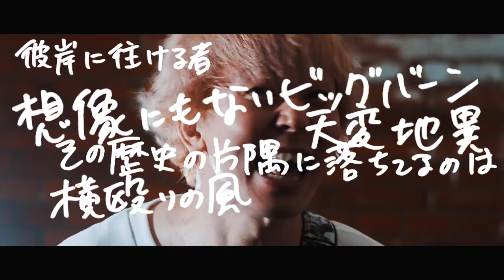SABOTEN "アサインブレイカー"【Official Music Video】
ライブハウスや音楽を愛する全ての人たちの存在を
真っ向から肯定する全5曲

すべての音楽ファンと仲間に向けて

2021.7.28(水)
"バカと天才とハミングバード"
配信決定。

最新最高の楽曲をお楽しみください。

※各種サブスクリプションにて配信。

1.アサインブレイカー
2.DELETE
3.ライムライト
4.君が君らしく笑える日まで
5.ビッグレター

■Director
吉田陽@yossan84cisco

■Camera&Edit
 山﨑えり@yammaery

SABOTEN
Dr / Cho サケ・バード
Ba / Cho ヤッソー
Vo / Gt キヨシ

1999年大阪で結成。笑顔と感動を放つ3ピースロックバンドSABOTEN。
メロディックかつスピーディーなバンドサウンドにのせたオリジナリティー溢れる日本詞は、抜群のコーラスワークと共に優しくも時に鋭く攻撃的に胸を刺し、全国のオーディエンスの心を震わせている。
バンドの代表曲、“シナリオ”がアニメ「NARUTO」のタイアップを獲得したことや、数々のアルバムをチャートに送り込んだことなど、日本全国へその名を轟かせながら、飽くなきまでにライブハウスにこだわった活動を展開中。
悲しい時も、切ない時も、苦しい時も、嬉しい時も、楽しい時も、どんな時でもライブハウスに会いに来てください！
SABOTEN ROCKでハイになろう！

NEW Song!!